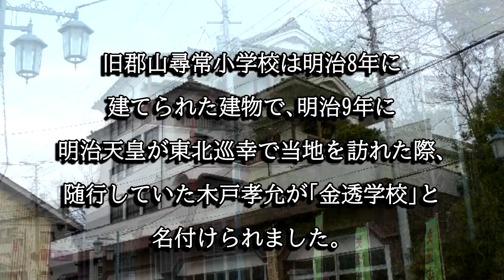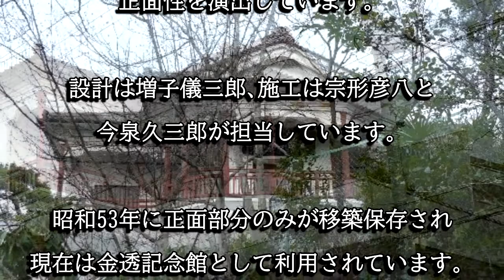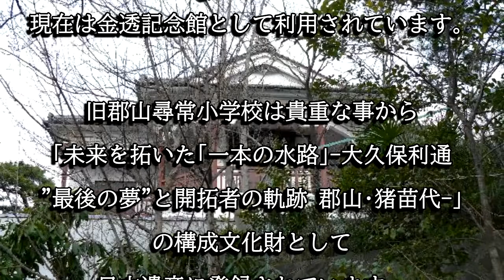旧郡山尋常小学校（金透記念館：福島県郡山市）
旧郡山尋常小学校は明治８年に建てられた建物で明治９年に木戸孝允によって「金透学校」と名付けられました。日本遺産に認定されています。